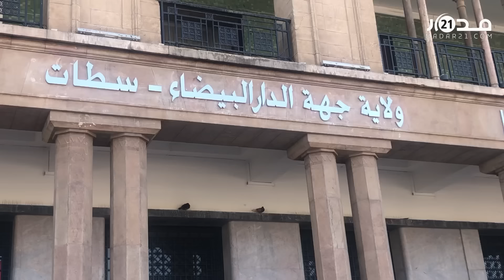توقيع بروتوكول نهاية ليديك بالدار البيضاء والرميلي: 4600 مستخدم سيتم نقلهم إلى الشركة الجهوية